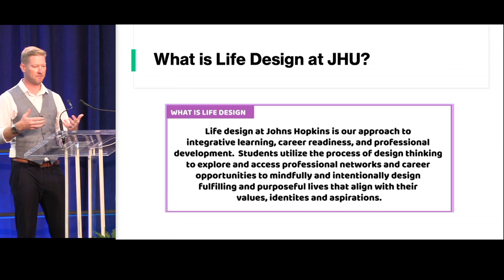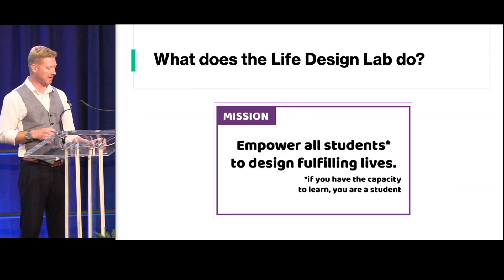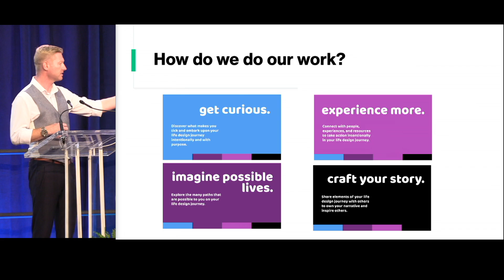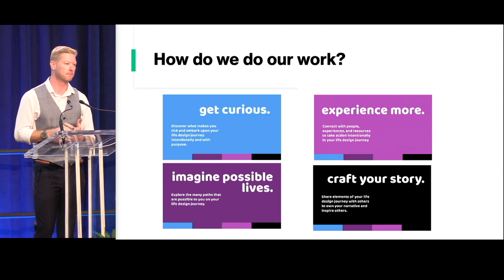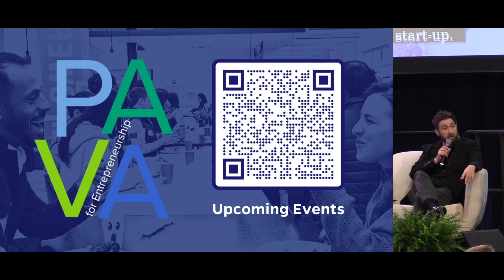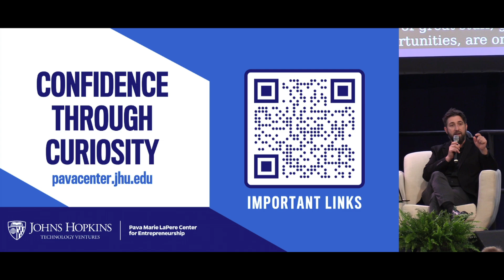Confidence Through Curiosity